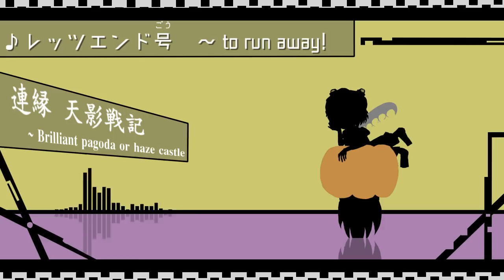レッツエンド号 ～ to run away!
自作ゲーム「連縁 天影戦記」２面ボス曲『レッツエンド号　～ to run away!』